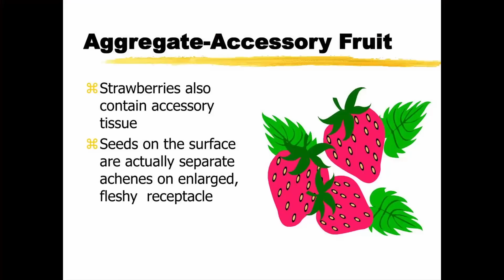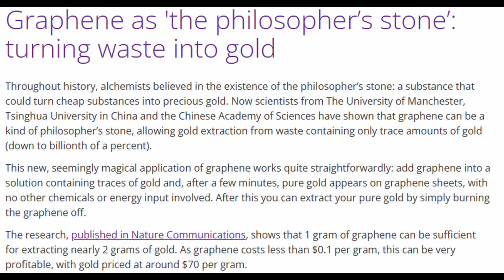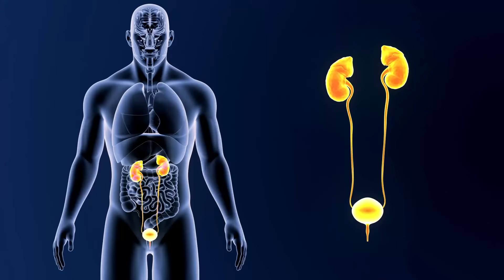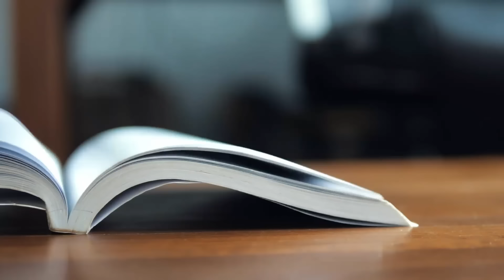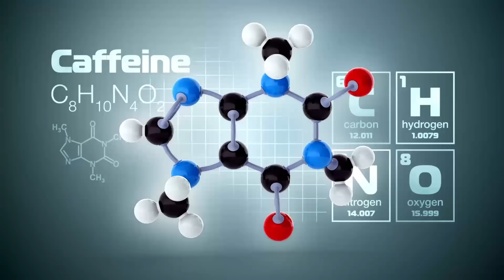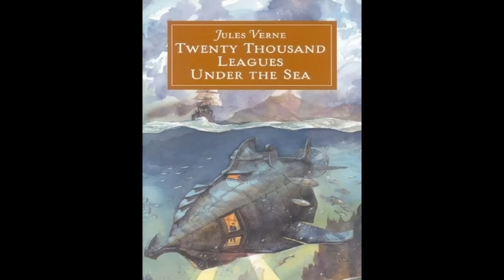Interesting Facts in Hindi |FFE – EP 7 | @universevknow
In this video, we have brought you some amazing facts related to different Elements, Berries and much more, which shall stun you. So sit tight and enjoy the video.

interesting facts in hindi video
interesting facts in hindi news
interesting facts in hindi 2023
interesting in hindi
इंटरेस्टिंग फैक्ट इन हिंदी
unique facts in hindi
unique facts
amazing facts in hindi and english both
funny interesting facts in hindi
new interesting facts
top interesting facts
funny facts in hindi